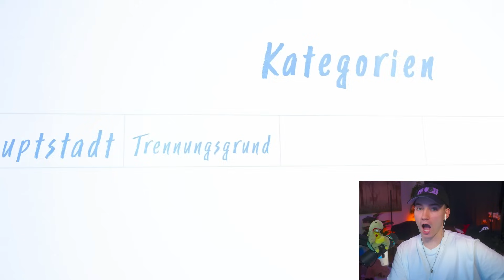Stadt Land CHAOS mit REVED und HUGO 😂🤣